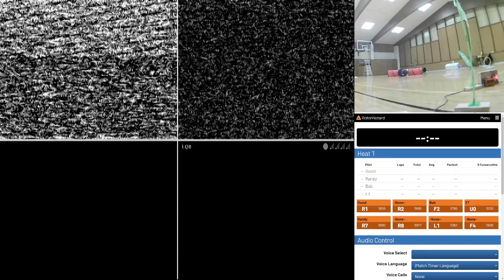Indoor FPV Race 2022-02-10 6-Way Split Screen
The debut of the mirror tunnel!  Timing system is RotorHazard Race Timer